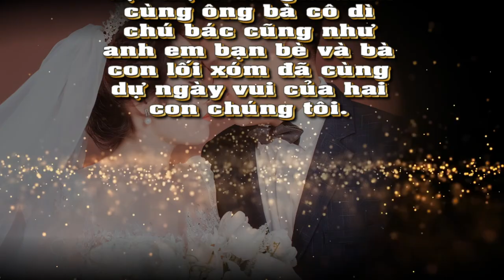Studio Pretty |Prewedding Photo Music Album Ngô Văn Hòa & Hoàng Thị Thủy/ Montage Hoàng Video